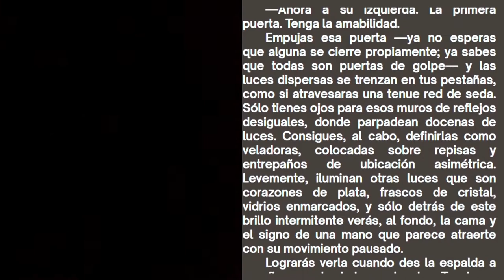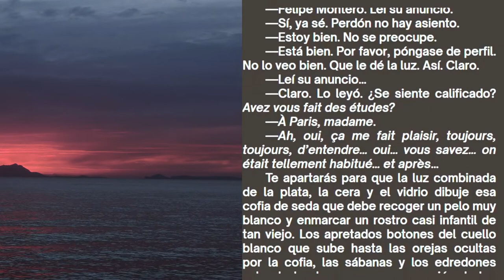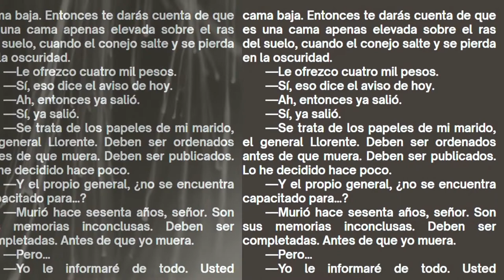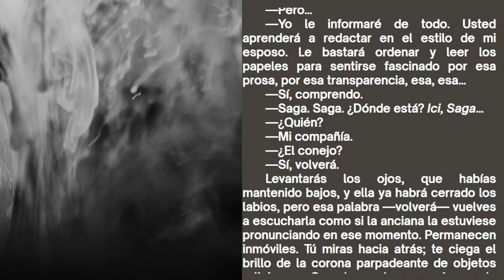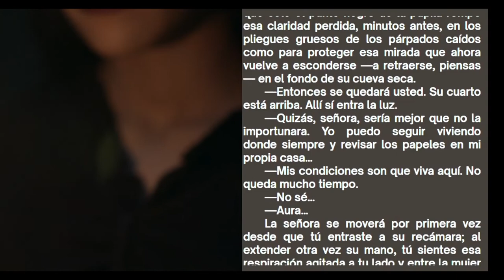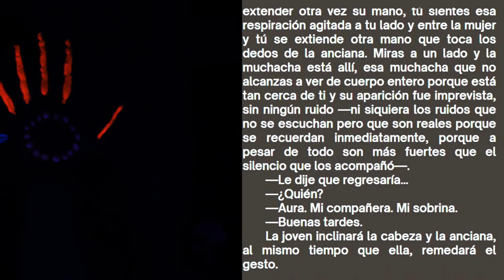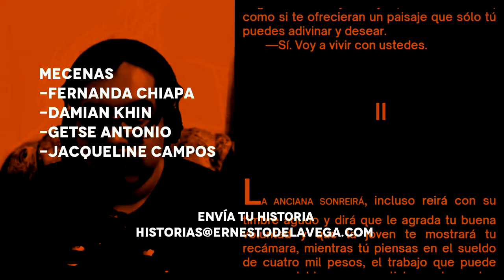Aura de Carlos Fuentes capítulo 1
Aura una de las obras más importantes del autor Carlos Fuentes, situada en 1962 nos cuentan la historia de Felipe Montero, un profesor e historiador que encuentra una excelente oferta laboral en un anuncio clasificado.